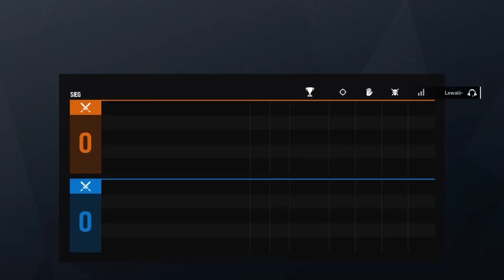XIM APEX UND CRONUS MAX ACTION! TEIL 3 ⌨️🖱️Rainbow Six Siege [German/PS4]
Moin Moin :D

Viel Spaß mit dem neuen Video! Kuss